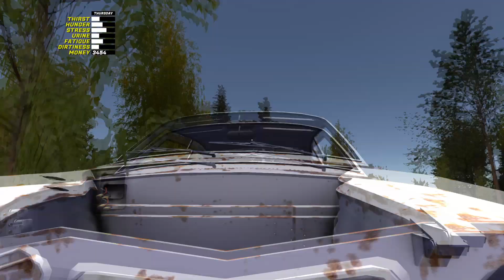My Summer Car -S05Ep04-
On commence la mécanique !